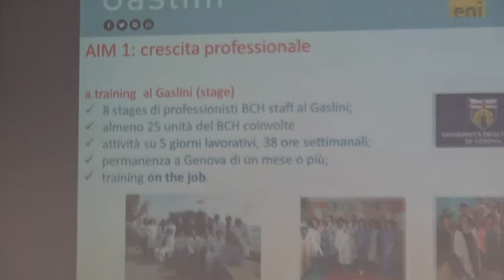Intesa Gaslini-Eni per il supporto pediatrico in Iraq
Quando il Governatore di Bassora ricevette la prima volta i responsabili Eni per progettare insieme nuovi servizi all’interno dell’ospedale pediatrico della città irachena, tra le prime richieste vi fu quella di avere standard medici pari a quelli del Gaslini di Genova. E oggi questa richiesta diventa realtà: Eni e Gaslini presentano ufficialmente il loro accordo che prevede supporto pediatrico alla popolazione irachena, formazione del personale sanitario, teleconsulti tra Italia e Iraq e la nascita di un modello di collaborazione da esportare in tutti quei Paesi in cui Eni stessa opera.

La prima iniziativa frutto di questa intesa è in fase di realizzazione all’interno del BCH, Basra Children Hospital, l’ospedale pediatrico di Bassora, Iraq. Qui Eni sta lavorando per la qualità dei servizi di ematologia, oncologia, chirurgia, assistendo il personale in loco, ma sta anche costruendo un nuovo reparto e migliorando le condizioni di macchinari e arredi esistenti. L’impegno del Gaslini per il 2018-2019 è quello di ospitare a Genova medici, infermieri e tecnici in arrivo da Bassora, di occuparsi della loro formazione non solo presso il Gaslini ma anche in Iraq.

“I nostri professionisti sono disponibili ad andare in Iraq, per tentare di migliorare i livelli di assistenza nell’ospedale pediatrico di Bassora e più in generale per costruire percorsi di miglioramento di cure e di umanizzazione delle cure che il nostro ospedale intende sviluppare insieme a Eni”, commenta Paolo Petralia, direttore generale del Gaslini.

Aggiunge il Senior Vice President Eni Filippo Uberti: “Per Eni la salute è centrale e l’impegno con il Gaslini è strategico per la salute di mamma e bambino. In Iraq abbiamo la prima dimostrazione concreta del nostro impegno congiunto con un progetto di due anni con un budget di due milioni di euro”.

L’inizio di questa collaborazione tra Eni e Gaslini ha dato anche un secondo frutto, oggi già in uso all’interno dell’ospedale: Eni ha infatti donato all’istituto pediatrico un software per l’elaborazione di immagini neuro-radiologiche, strumento fondamentale per la diagnosi di tumori cerebrali e di eventi neurologici acuti (epilessia, ictus, ischemie cerebrali). Spiega Andrea Rossi, direttore neuro radiologia del Gaslini: “Si tratta di un software per la risonanza magnetica che serve a effettuare studi della perfusione cerebrale – l’arrivo del sangue al cervello – in maniera non invasiva. La perfusione è alterata in numerose patologie acute e iper acute. Grazie al software aumenta la quantità di informazioni che possiamo avere e la possibilità di curare precocemente un alto numero di patologie”.